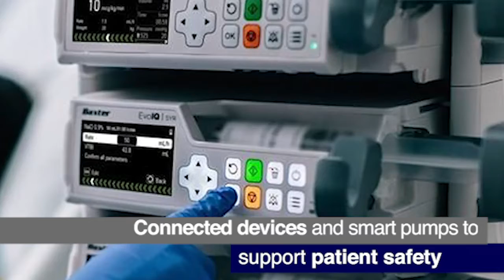Baxter ANZ Innovation LinkedIn Sep 2020 V3